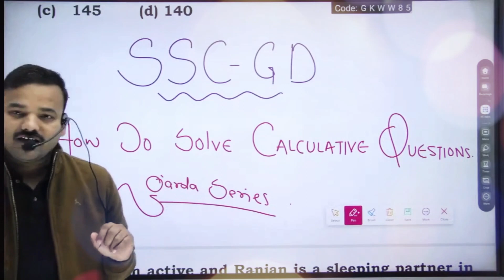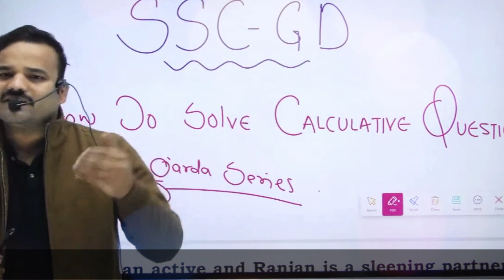एक Student कब हारता है ? Motivation | SSC Maths by Roshan sir | SSC GD Math in Hindi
We help you cut through the noise and understand the tricky, yet important, concepts, issues, and topics for all Competitve Exams.

presents you with a one-stop destination for all your Competitive exam preparation needs. A dedicated aspirant may find authentic and high-quality content regarding all different types of exams,

Delivering a world-class learning experience, programs from Maths Phobia is making students fall in love with learning and become self-initiated learners. Watch videos to decode complex concepts and see how they can be simplified with our amazing teachers.

Jai Hind..!!

 Welcome to Maths Phobia
If You have Any Doubt and if you are not added in Maths Phobia Telegram Group.  u get free study material & Books.
Our Social handles are as follows –

Jai Hind..!!